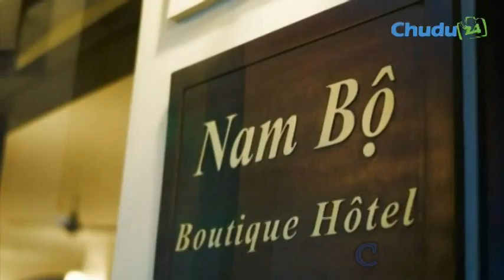Khách sạn Nam Bộ Boutique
Nam Bộ Boutique là khách sạn sang trọng và cao cấp, khách sạn tọa lạc ngay trung tâm bến Ninh Kiều, thành phố Cần Thơ, có hướng nhìn toàn cảnh dòng sông Mêkong. Từ khách sạn Quý khách có thể ngắm nhìn cảnh tàu thuyền trên sông, cảnh buôn bán tấp nập của người dân. Nam Bộ là địa điểm lưu trú lý tưởng cho quý khách khi đến Đồng bằng sông Cửu Long, quý khách có thể chọn Nam Bộ Boutique để dừng chân trong hành trình khám phá hay chỉ đơn giản là dừng chân thưởng thức một ly coctail hoặc thưởng thức những món ăn tại nhà hàng.

Khách sạn có 2 nhà hàng: nhà hàng Nam Bộ chuyên phục vụ những món ăn truyền thống Việt Nam & những món ăn phương Tây và nhà hàng l'Escale và Lounge được thiết kế trang nhã & ấm cúng nằm ở tầng trên, nhà hàng này chuyên phục vụ cho những thực khách sành ăn với một danh sách những loại rượu cao cấp và đặc trưng và nhưng món ăn mang đặc trưng riêng của nhà hàng. khách sạn chỉ có 7 phòng khách, tất cả các phòng đều là phòng hạng suite, mỗi phòng đều được thiết kế độc đáo, sang trọng, trang bị đầy đủ tiện nghi như: tivi màn hình phẳng, truy cập internet, tủ lạnh và những tiện nghi hiện đại mà bạn mong chờ.

Những dịch vụ tại khách sạn phục vụ 24/24h. Khách sạn Boutique Nam Bộ thực sự là điểm đến lý tưởng cho cả khách du lịch và khách đi công tác. Thang máy sẽ đưa quý khách lên tầng khách được thiết kế sang trong và đến nhà hàng l'Escale ở tầng trên cùng. Tất cả các phòng Suite đều có một phòng khách với hướng nhìn đẹp và một phòng ngủ riêng và phòng tắm sang trọng. Trong mỗi phòng khách khách có thể truy cập ineternet không giây và 1 tivi màn hình phẳng đã được cài đặt. Trong mỗi phòng ngủ đều có một tivi màn hình phẳng và có thể truy cập internet/wifi. Dịch vụ bao gồm: miễn phí nước uống chào mừng tại nhà hàng l'Escale, ăn sáng hàng ngày tại nhà hàng l'Escale trên tầng trên cùng của khách sạn, đối diện là dòng sông Mekong, dịch vụ chuẩn bị phòng ngủ cho khách, trái cây tươi, miễn phí truy cập wifi, dụng cụ pha trà và cà phê, miễn phí dịch vụ ủi đồ, tiện nghi và dịch vụ cao cấp. Những dịch vụ khách tại khách sạn: giặt ủi( dịch vụ ngày tiếp theo), giặt khô (24/24h), lễ tân phục vụ 24/24h, phục vụ ăn tại phòng 24/24h, đánh giày, giữ trẻ ( phục vụ trong 12 tiếng), dịch vụ đặt vé máy bay và đón/tiển khách, tham quan, du thuyền trên sông Mekong.

Vị trí
Nam Bộ Boutique Hotel nằm ở bến Ninh Kiều, đối diện với bức tượng của chủ tịch Hồ Chí Minh và gần khu các bến tàu, thuyền, xe buýt.